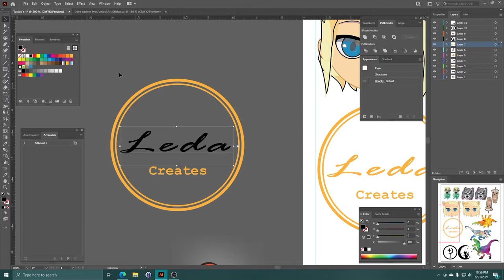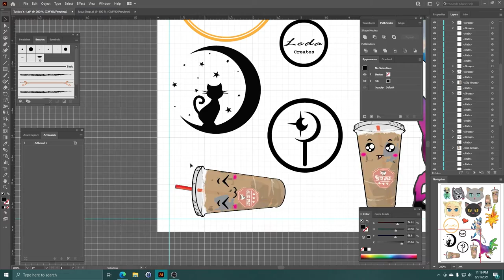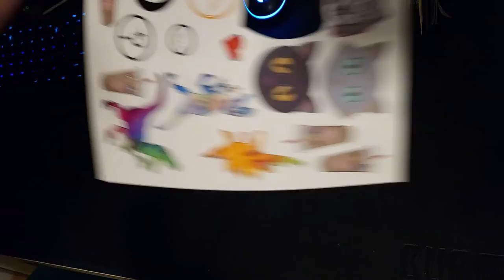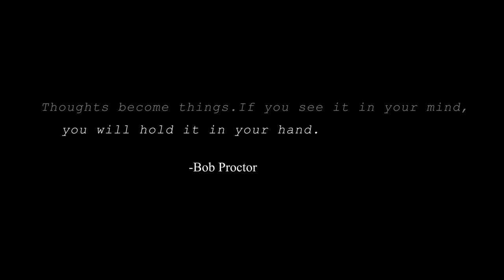Leda Creates: First Work with June Taylor Tattoo Sheets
While think about what to create next temporary tattoos came to mind as a great applications for stickers I have been making. Here is a work through to creating for the first time water applicated temporary tattoos using June Taylor Tattoo Sheets.